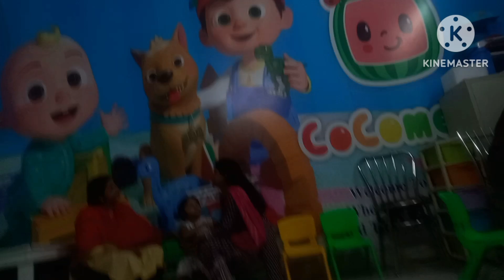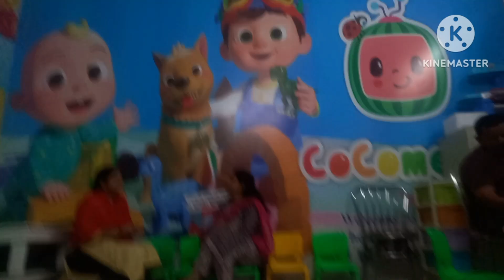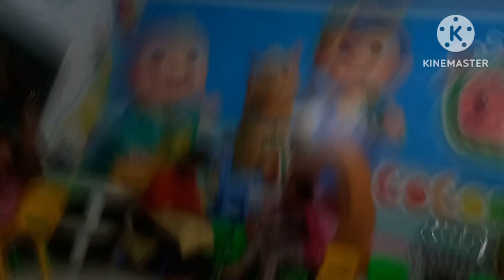autism bachche ko kon se school bheje ऑटिज्म थेरेपी कैसे होती है